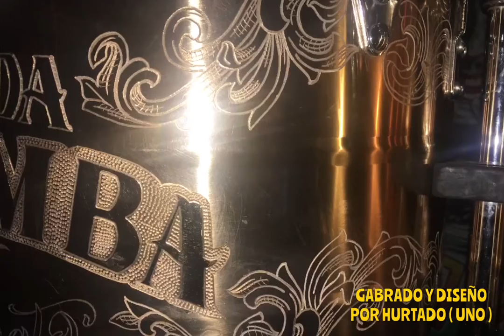LP PRESTIGE GRABADO Y DISEÑO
Trabajo por trini hurtado ( UNO ) grabado y diseños para todo tipo de accesorios